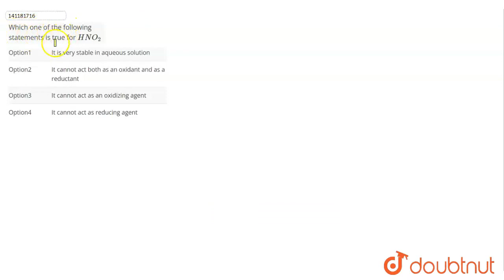Which one of the following statements is true for HNO_(2) | CLASS 12 | S AND P BLOCK ELEMENTS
Which one of the following statements is true for HNO_(2)
Class: 12
Subject: CHEMISTRY
Chapter: S AND P BLOCK ELEMENTS
Board:NEET

👉 Have Any Query? Ask Us.